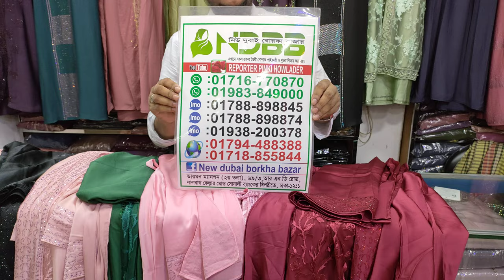((Big Offer)) High quality mishori party gown burkha//মিশরী পার্টি গাউন বোরখা কালেকশন